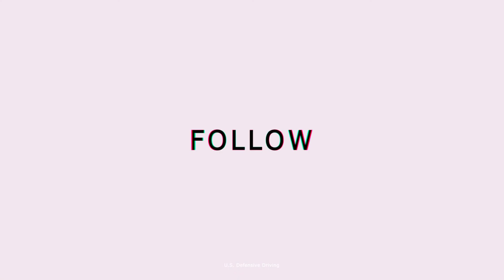AZ039 BRAKES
BRAKES
Every motor vehicle must have brakes in good working condition. Cars and trucks must have both a foot brake and an emergency brake. Each set of brakes must apply to at least two wheels. A motorcycle must have at least one brake that may be applied by hand or foot. Trailers of 3,000 lbs. or more gross weight must be equipped with separate brakes.
Take your car in to have your brakes maintained on a regular schedule. The brake system comprises several components including brake lines, master cylinder, slave cylinders, brake pads, rotors, calipers, and drums. They all need regular maintenance. Doing so will help make sure your car functions properly every time you get behind the wheel. If any equipment needs to be replaced, make sure to do so right away. Do not wait or you could put yourself and others on the road in danger. Also, check that your brake fluid is at a proper level.

Most of us are familiar with the existing term Anti-Lock Brakes but do not know much about its features. In simple terms, Anti-Lock Brake Systems are basically improved and enhanced versions of ordinary brakes. Over the years, since the invention of cars, we have made a lot of improvements and enhancements in many areas of the automotive industry. Anti-Lock brake systems are one of the breakthroughs and most significant safety advances in modern automotive engineering.
FFor anyone to take full advantage of the safety benefits of the ABS, one must understand how the ABS works.  ABS has become a popular safety feature and is included in most new cars and light trucks. Government and experts recognize the fact that Anti-Lock brake systems are one of the modern safety features in new cars. However, it can't replace safe driving habits. Defensive driving is still the best safety device one could have.
The basic idea behind ABS is very simple. When braking hard or when braking on wet or slick surfaces, ABS is designed to prevent the brakes from locking up and skidding. ABS also helps drivers maintain steering control during an emergency braking situation. It is also important to point out that ABS is essentially an add-on to the existing brake system. They only come into play during an emergency braking situation. Otherwise, they have no effect on normal driving or braking.
How Anti-Lock Brake Systems Work - If a car does not have the Anti-Lock brake system to avoid skidding, expert drivers' advice is to rapidly pump the brake pedal (releasing and reapplying it) to prevent wheel lockup. ABS essentially does it automatically for each brake circuit.  ABS simulates the pumping action at speeds that would be humanly impossible to simulate up to dozens of times per second or faster.
Types of ABS systems.
A.) "Four-Wheel Four Channel" System - The system uses a one-wheel speed sensor for each wheel.
B.) "Three Channel" System - The system uses a separate wheel speed sensor for each front wheel but only one common speed sensor for both rear wheels. The "three-channel" system reduces the cost by eliminating an additional sensor and the complexity of the wheel system.
C.) "Single Channel" System - The system uses only a single speed sensor for both rear wheels. The front wheels have no speed sensors. This type of ABS is on many rear-wheel drive pickups and vans. It is used on these types of cars because most of the load is on the rear wheels. It is also cost-effective and less complex than the three or four-channel ABS systems.
ABS Dos and Don'ts.
Millions of vehicles are equipped with ABS, but many drivers still don't know the proper way of using them.